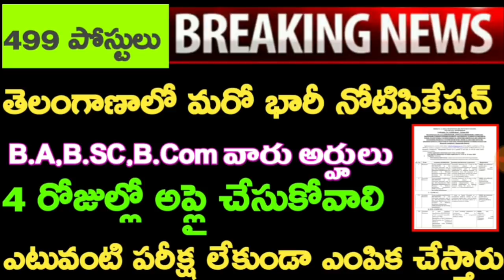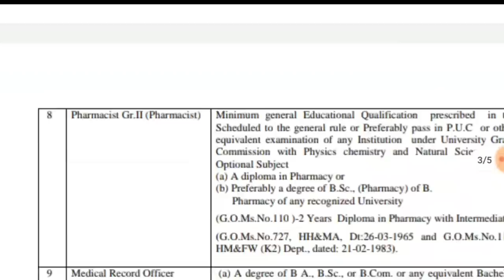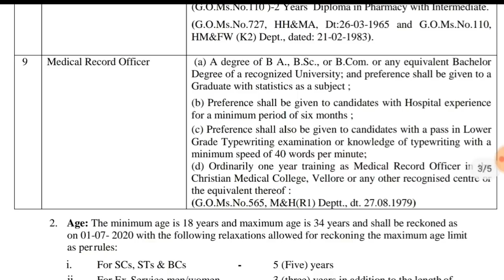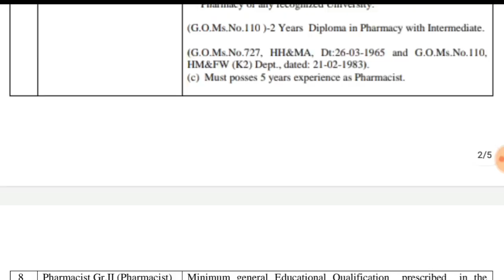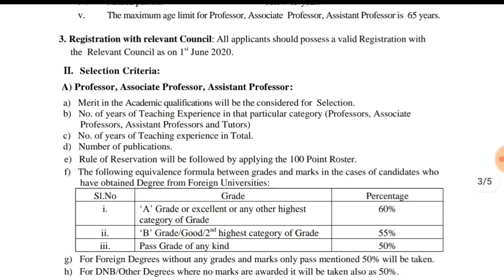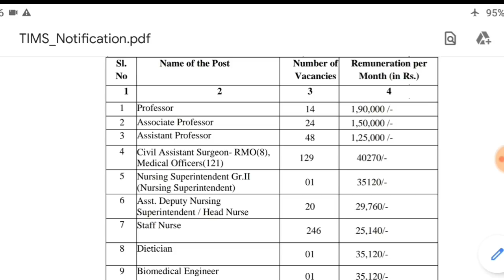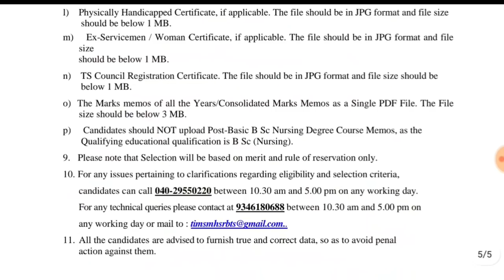Telangana Health Department Recruitment 2020 || TS TIMS Notification 2020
👉 Telangana Health Department Recruitment 2020
📌 Notification Pdf